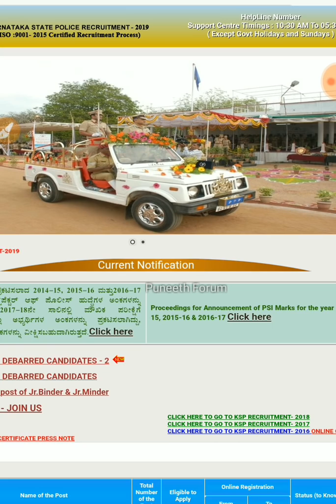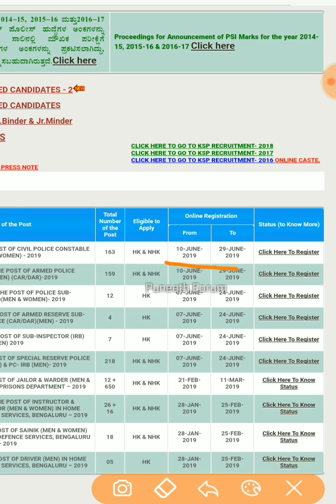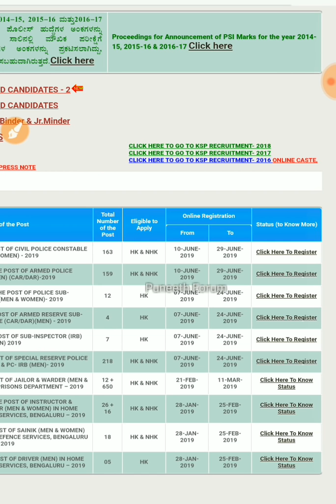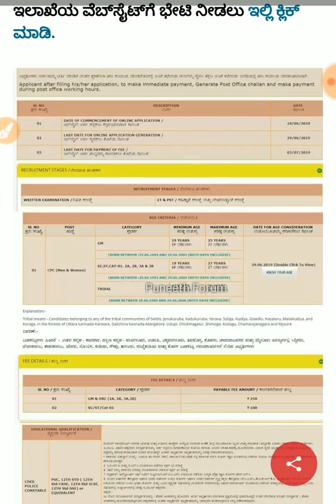ಸಿವಿಲ್ ಕಾನ್ಸ್ಟೇಬಲ್ ನೇಮಕಾತಿ 2019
Hi